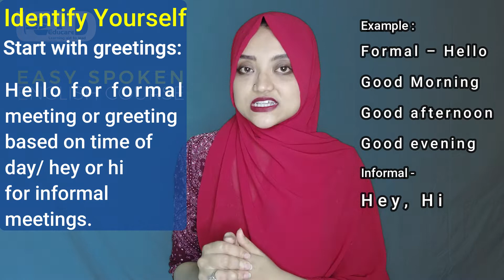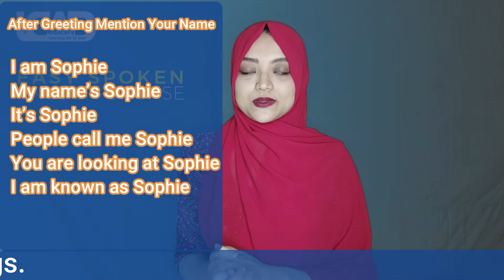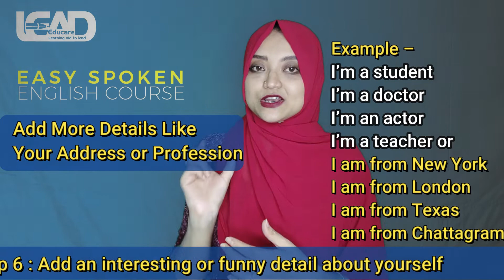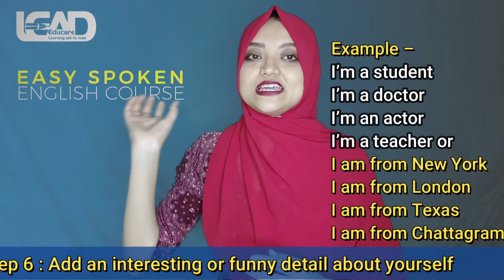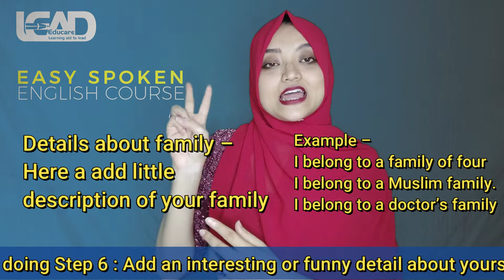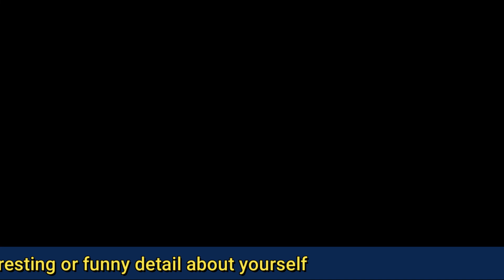Easy Spoken English Course Lesson 3 | How to Introduce Yourself Formally | কীভাবে নিজের পরিচয় দিবেন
✅How to introduce yourself formally or informally to an individual or crowd :
1. Start with greetings – Hello for formal meeting or greeting based on time of day/ hey or hi for informal meetings.
Example – Formal – Hello / Good Morning/ Good afternoon/ Good evening
                  Informal – Hey/ Hi
2. Your name – after greeting mention your name
Example - I am Sophie/ My name’s Sophie/ It’s Sophie/ People call me Sophie / You are looking at Sophie/ I am known as Sophie
3. Add more details like your address or profession
Example – I’m a student / doctor/ actor/ teacher or I am from New York/ London / Texas/ Chattagram.
4. Details about family – Here a add little description of your family.
Example – I belong to a family of four / I belong to a Christian/Muslim family. / I belong to a doctor’s family etc
Or
We are three siblings/ I have two siblings/ I am the only daughter / I am the middle child/ I am the youngest child /
5. Hobby – tell them about something that you love doing.
Example – I love to read/ I enjoy wild photography/ Makeup is my hobby/ Singing is something I do in my spare time.
6. Add an interesting or funny detail about yourself.
Example – I’m a very punctual person. / I am foodie / I love outdoors/ Insects scare me.

✅Full example –
Hello it’s Sophie from Texas, I’m an actor. I belong to a doctor’s family, I grew up in a house of 6 members. We are four siblings and I’m the third child. Painting is my passion, it’s helps me unwind and recreate. I am very punctual person and big foodie.

✅Easy Spoken English Course designed to expedite English learning.

✅Easy spoken English has basic grammar lesson, international phonetics lesson and advancing lessons on English speaking and fluency.

✅The course is coordinated from easiest to hardest level each lesson catering language knowledge involving participation.

✅From practical use of language to professional presentation Easy Spoken English Course offers solution for every scenario.

✅All of that for free.

✅Spoken English and Fluency in today’s world has become the parameter for measuring talent.

✅Easy spoken English not only helps learn language but also boost confidence.

✅Easy Spoken English isn’t designed for particular age group but for anyone eager to learn and improve.

2.How Can I Improve English Pronunciation Skills

3.How Tongue Twisters Are Useful

✅You are Cordially Invited to Visit Us  :
Lead Educare
2nd Floor, Siddiquey Plaza,
Majortila, Sylhet- 3100
Mobile No # 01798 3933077,  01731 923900